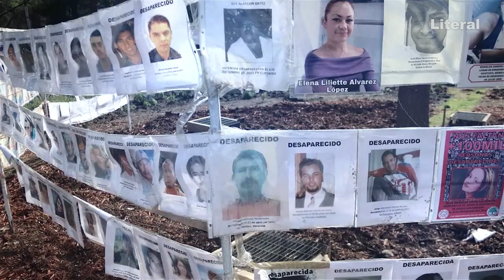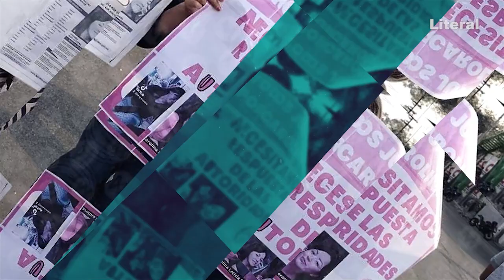Gob. Sheinbaum encabeza el mayor número de personas desaparecidas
Gobierno de Claudia Sheinbaum encabeza la entidad con el mayor número de personas desaparecidas en el país